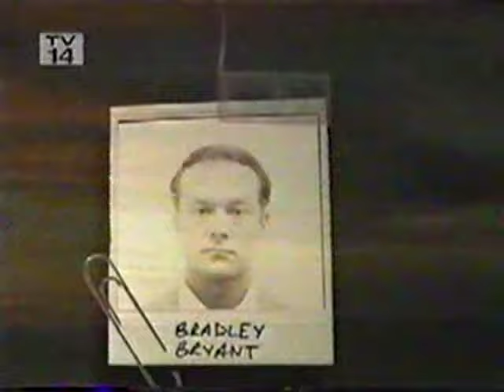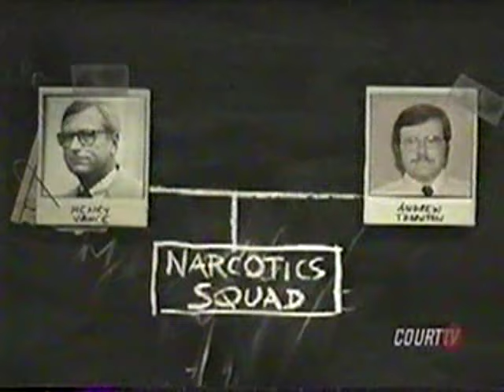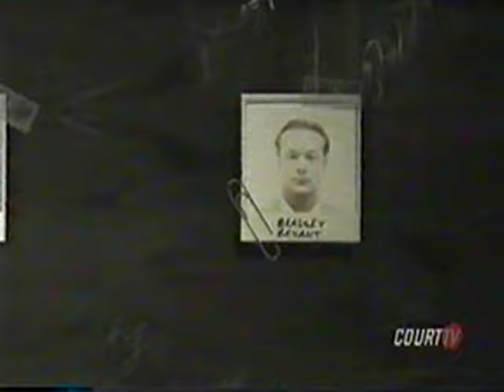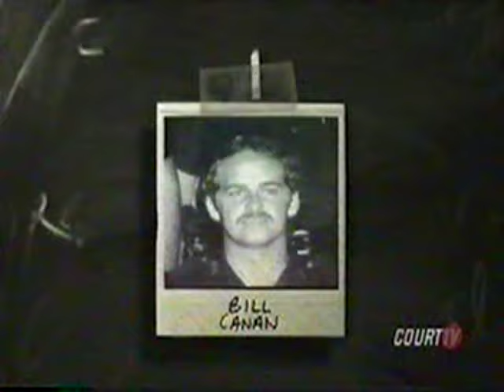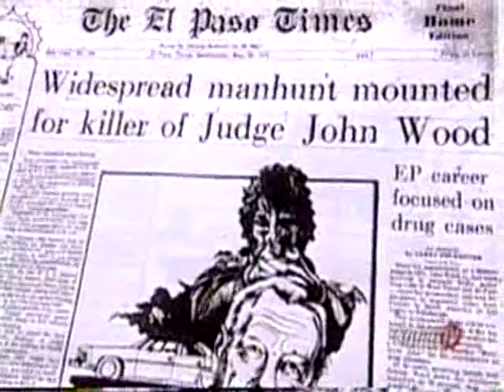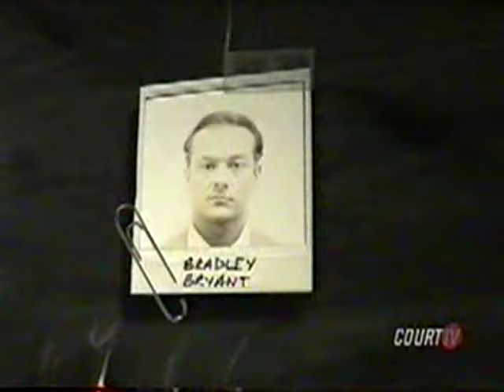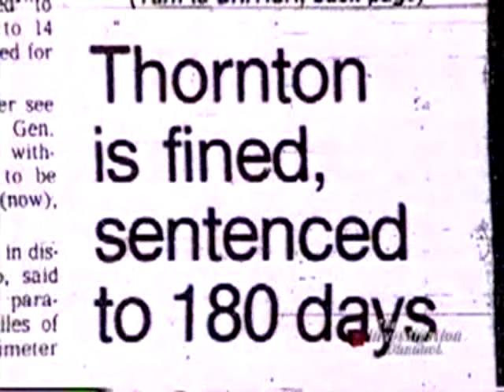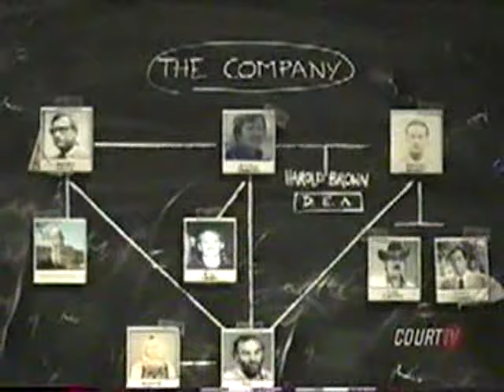andrew thornton the company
cop gone bad